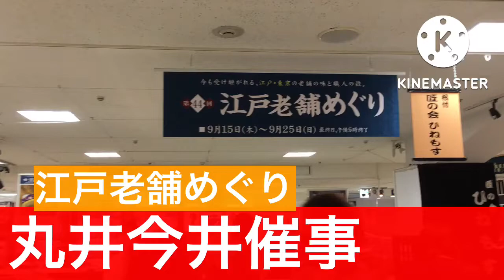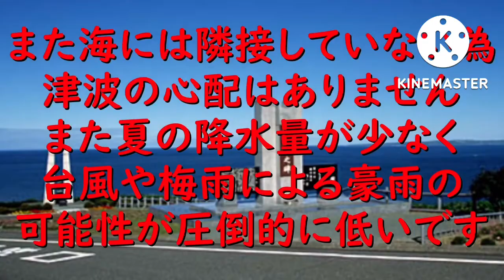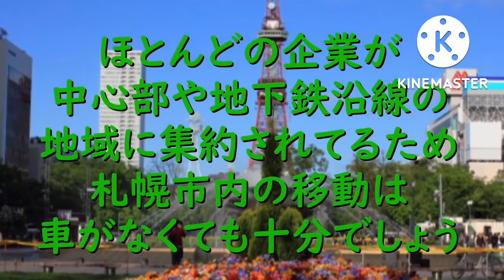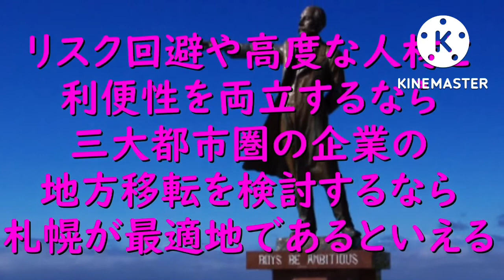【札幌】丸井今井の江戸老舗めぐりの催事会場に行ってみた！